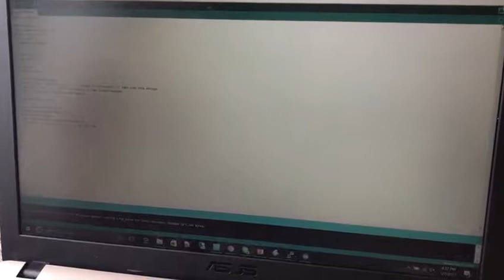Functioning of load cell. for more details